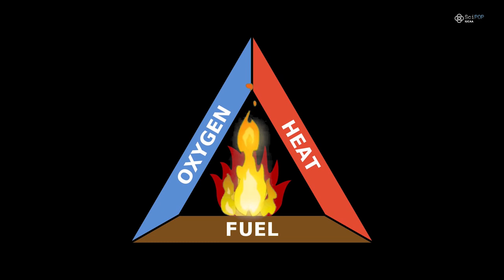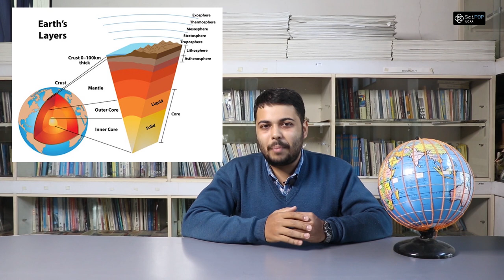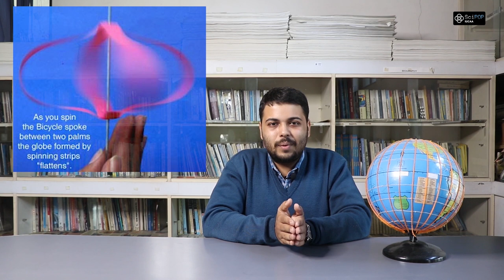IUCAA Saturday Series : This Weeks Topic - Fire and Earth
To stay updated and to know about upcoming events, follow us on